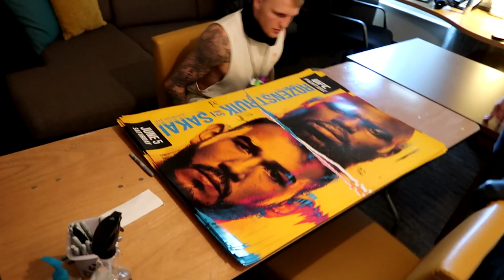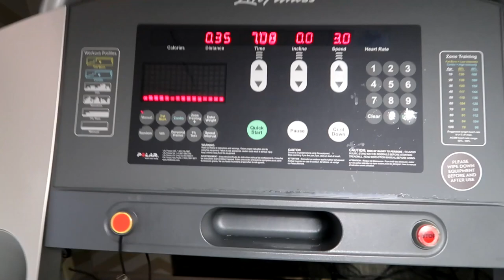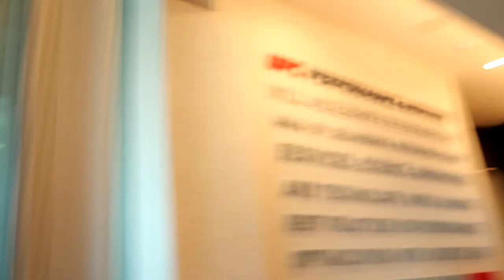Signing Posters, Visiting The Performance Institute! |Dragon Days Episode 33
Busy day for Mason! Signing some posters and visiting the UFC Performance Institute!

To celebrate fight week we will be releasing multiple videos this week, we cannot guarantee daily uploads but we will get as close as possible!

Please note that Covid-19 restrictions and laws were abided by when making this video and the filming crew (OhThat! Productions) were not present due to said covid-19 restrictions.

ref_src=twsrc%5Egoogle%7Ctwcamp%5Eserp%7Ctwgr%5Eauthor

Filmed and edited by OhThat! Productions (Produced by Michaela Smith, edited by Oliver Bond/Michaela Smith)